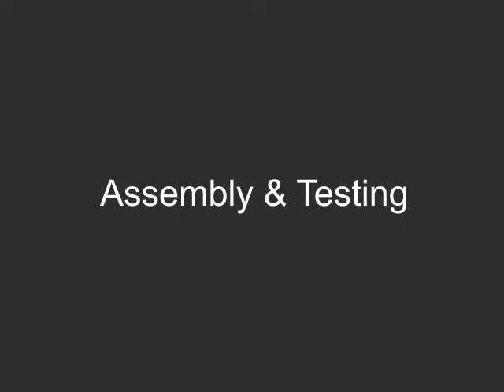Folding Jon Boat/Row boat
First test of a prototype folding utility boat. For my senior design project at NJIT.

The best of both worlds. With the portability of a inflatable and the comfort and rigidity of a solid boat. Also allows standing to cast your line. Seats are more comfortable. Assembly takes less then 5 minutes. Fit's in the trunk of a car (barely).

Oar locks and other extra's in progress. Also working to make the design lighter.

Thank you to Mike, Steve and Caroline